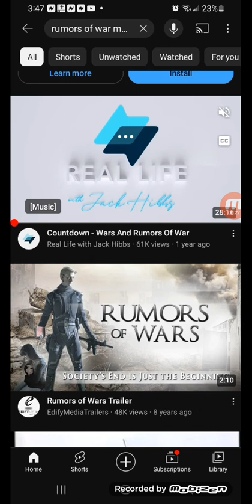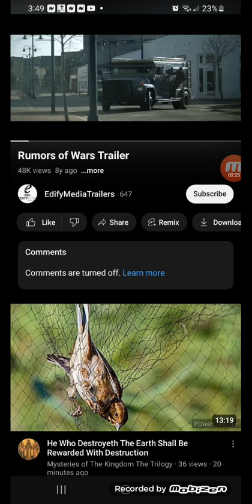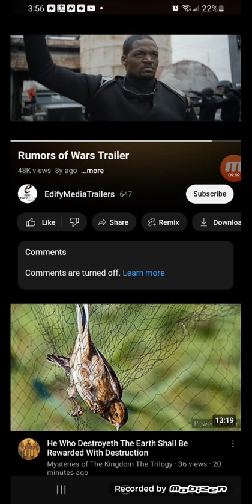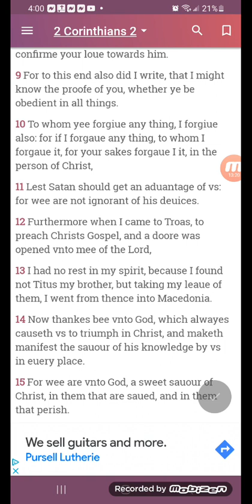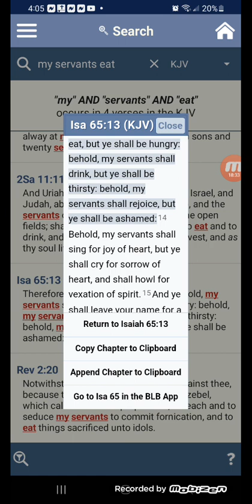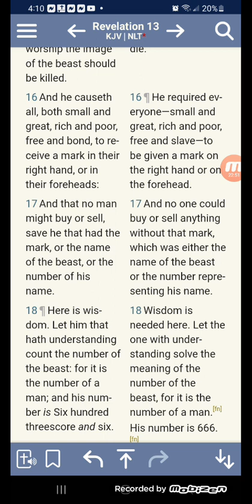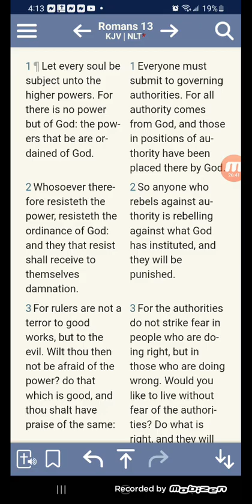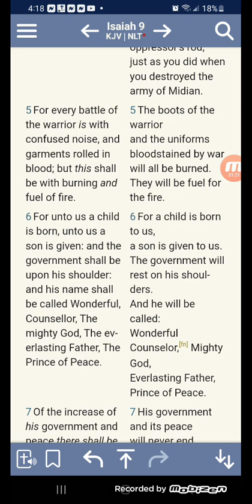The Rumors of War 🎬 movie and the C.H.I.P. scene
E$ AU reaching!